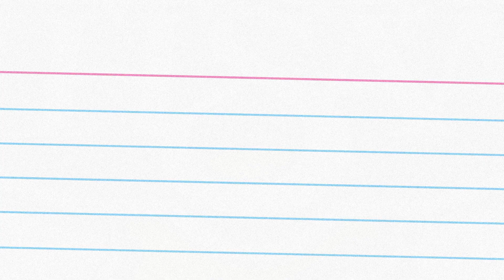IHSAA Commissioner's Corner with Bob Lovell - 2/7/23